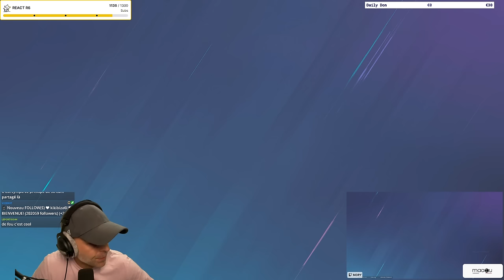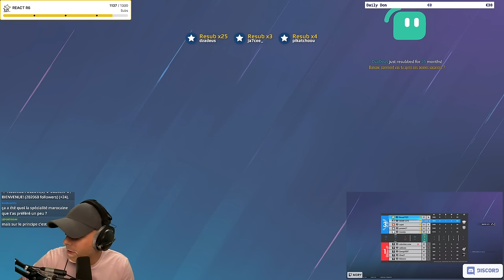LA SEULE façon de jouer BANK !